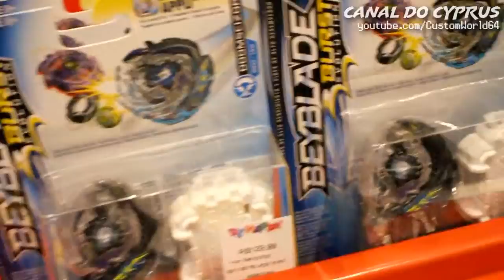TORNEIO BEYBLADE BURST RIHAPPY SHOPPING CIDADE SÃO PAULO COBERTURA COMPLETA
Cobertura completa do torneio de Beyblade Burst que aconteceu na Rihappy do Shopping Cidade São Paulo dia 28/04/2018!
Imensos agradecimentos a funcionária Kelly da Rihappy, a Isabel da Hasbro e a gerente Regiane!
ENDEREÇO: Av. Paulista, 1230 - Bela Vista, São Paulo - SP, 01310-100